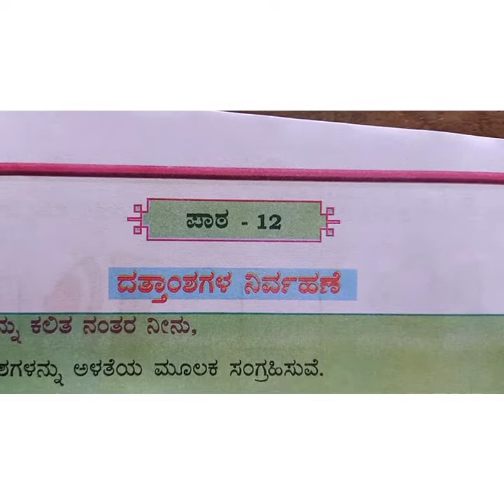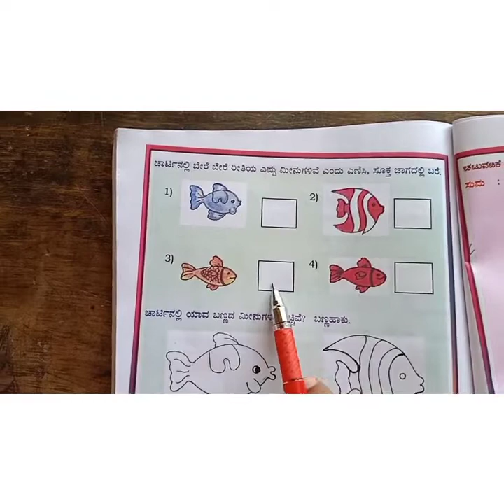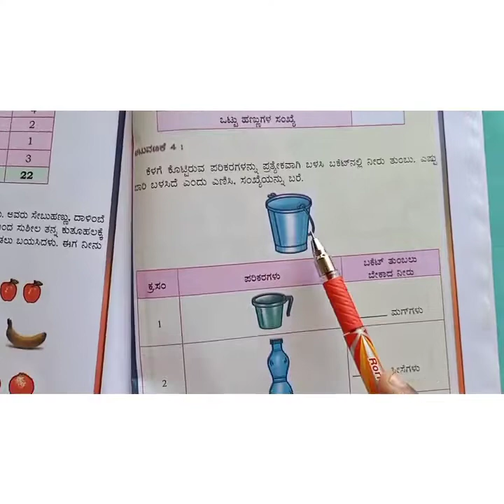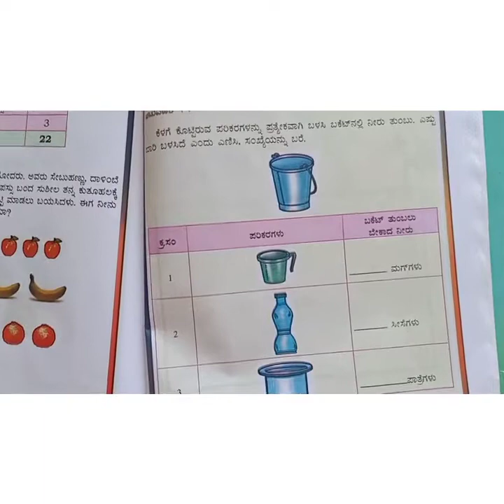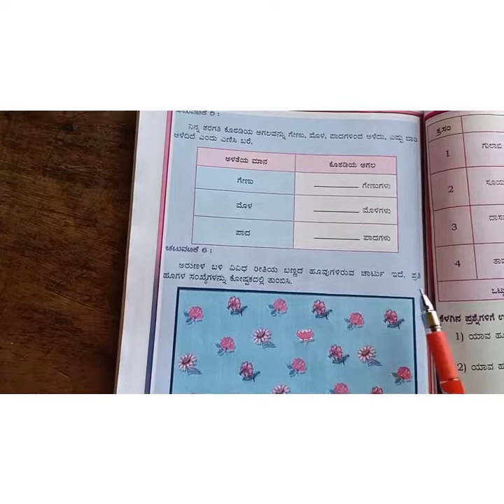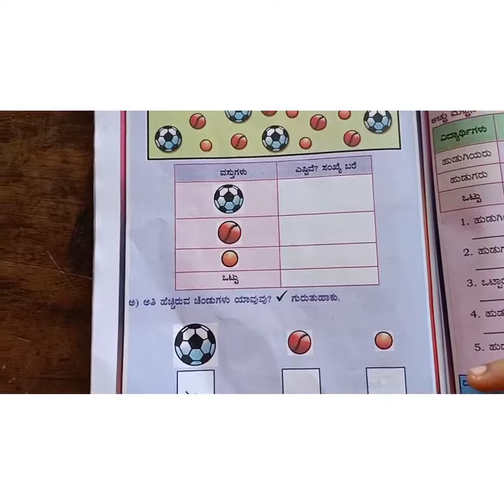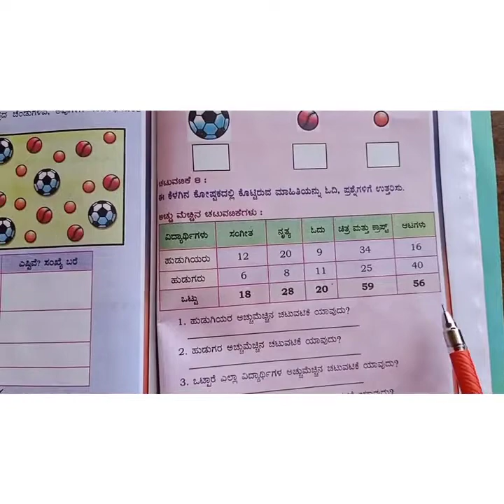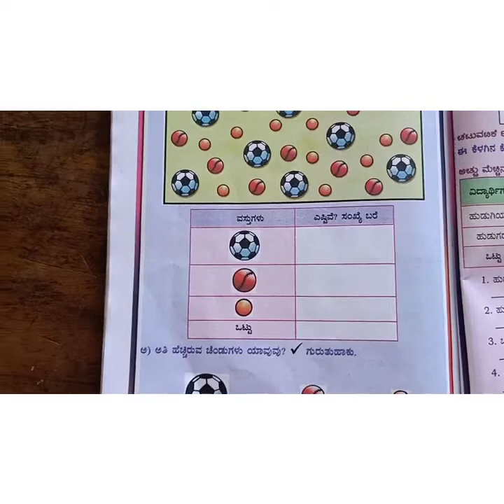2ನೇ ತರಗತಿ ಗಣಿತ 07 04 2021